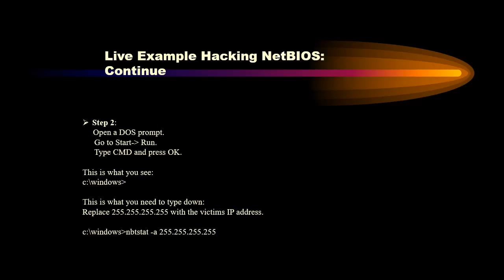Hacking Video Tutorial Part 4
This is part 4 of Hacking Video tutorial series. In this video we have discussed about Hacking NETBIOS. Key concepts: What is NETBIOS?, Live example Hacking NETBIOS.